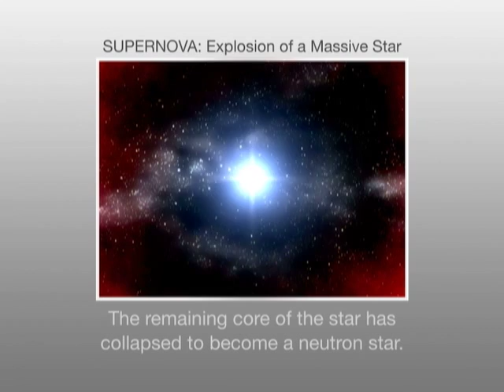SUPERNOVA: Explosion of a Massive Star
StarGazers: Let's travel to the core of a red supergiant ...which is about to go supernova!
Here we go diving into the outer atmosphere of the star, getting closer and closer to the core.
[When you see the orange ball pop out from the center, you've reached the core of the star -- about 12 seconds into the movie]
There it is! - where the star continues to fuse atoms into heavier and heavier elements until the core starts filling up with iron.
Because the fusion process stops at iron, the core collapses under its own weight, then BOOM!

An explosive shock wave and the energy generated from the core collapse moves rapidly outward, and most of the star is blasted into space in a supernova explosion, along with large amounts of high-energy radiation.

This SUPERNOVA "CLASSIC" ANIMATION was produced by NASA,without narration. The education team at the Astronomical Society of the Pacific wrote the captions. We hope you enjoy!